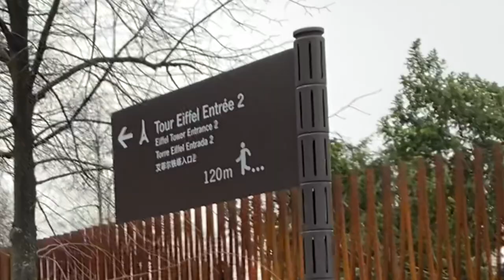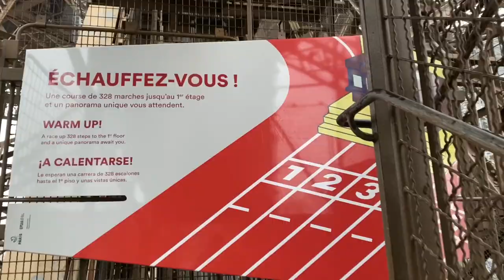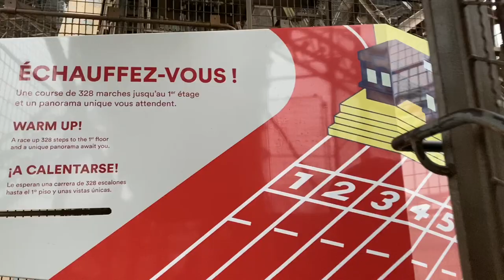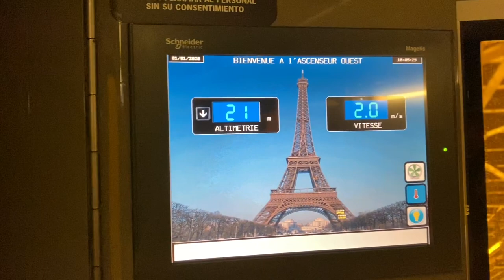New Year's Day 2020 in Paris, France - Aghili Family Trip up the Eiffel Tower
Traveling freely before the global pandemic hit. It seems so surreal now. We were so carefree. Here's how we spent January 1, 2020. Visiting the Eiffel Tower in Paris, France.